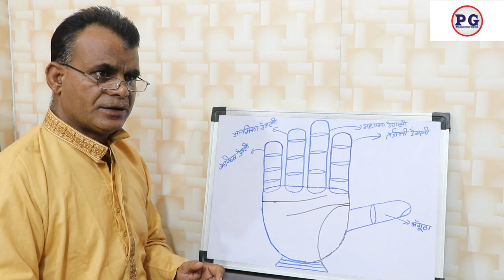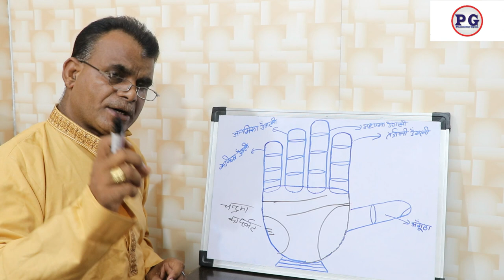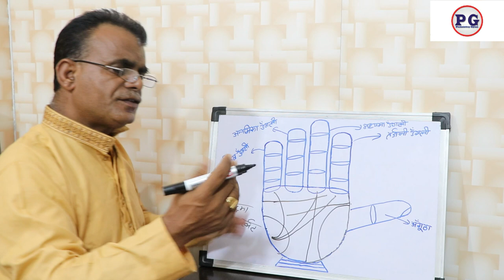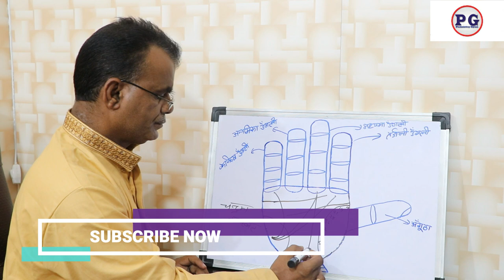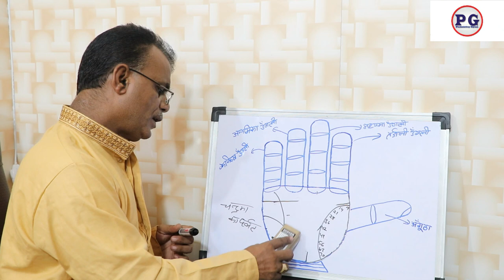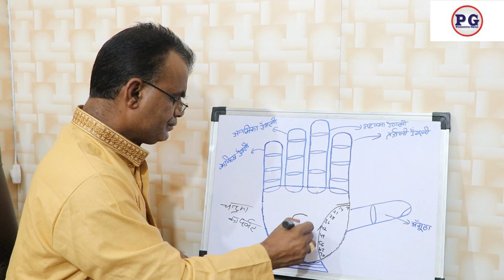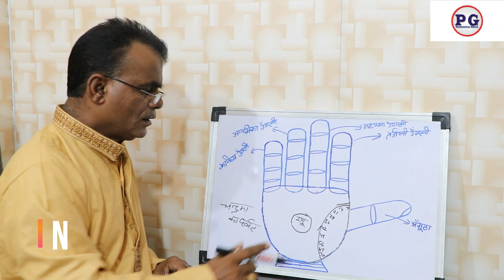हस्तरेखा से जाने आप विदेश यात्रा कब करेंगे ? | Palmistry gyan | 9988460713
हस्तरेखा से जाने आप विदेश यात्रा कब करेंगे ?
palmistry lines
palmistry reading
indian palmistry
palmistry money line
palmistry basics

palmistry online
learn palmistry
palmistry app
palmistry children
cheiro palmistry
palmistry money triangle
hand palmistry
head line in palmistry
palmistry books